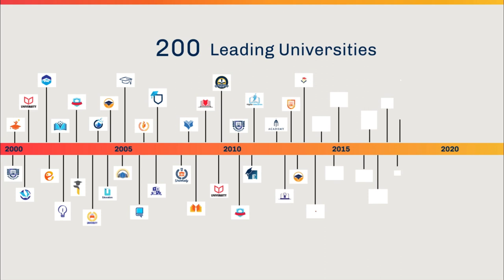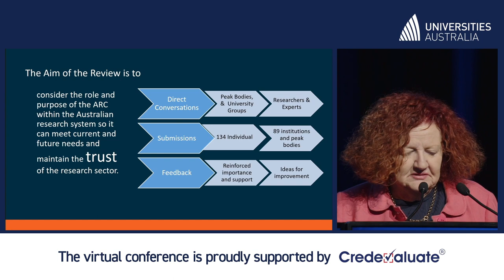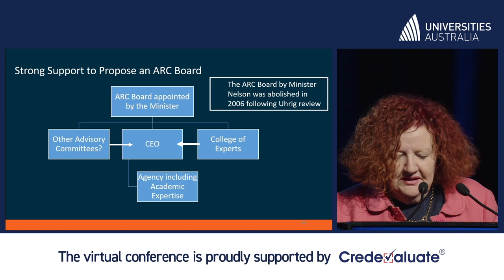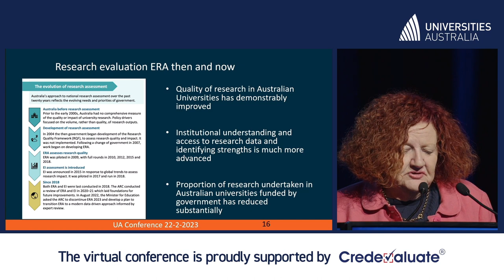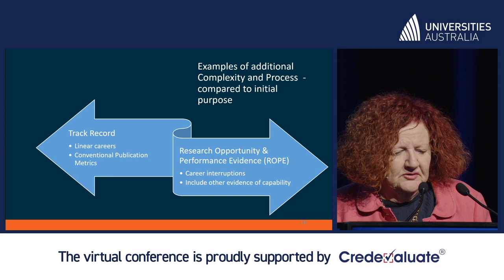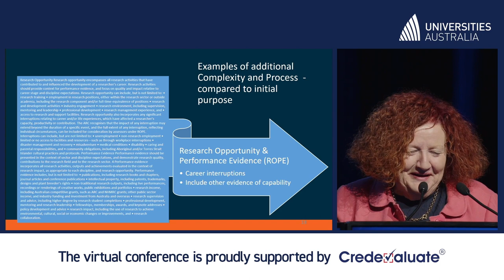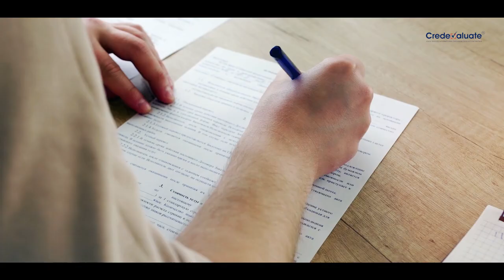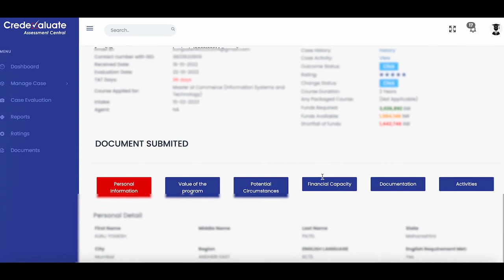Keynote Address_Research capability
Speaker - Professor Margaret Sheil AO, Vice-Chancellor and President, Queensland University of Technology

Chair - Professor Peter Høj AC, Vice-Chancellor and President,  The University of Adelaide